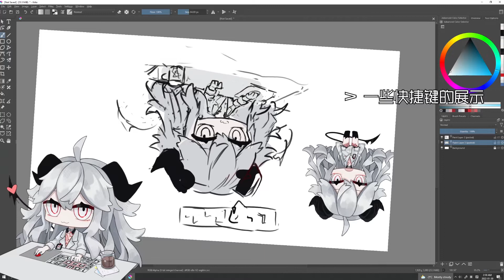[Live2D Showcase] iota mver [CN]